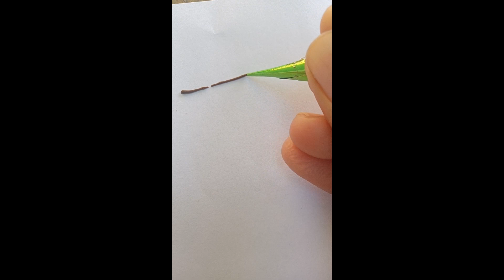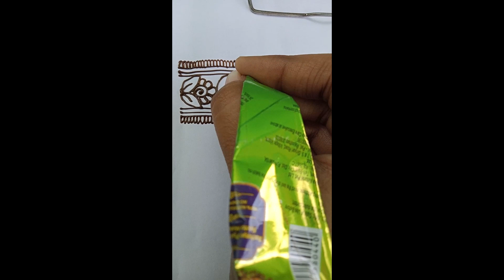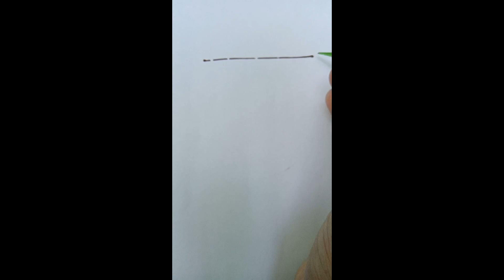border design mehndi ||easymehndidesign ||henna ||Do subscribe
SDcommunity